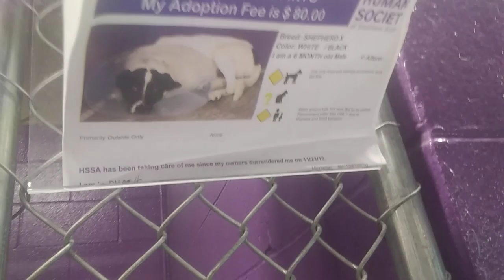HSSAZ shelter Pinto 6 mos. Pet Id 884343 kennel 4 old film 20191207 160410